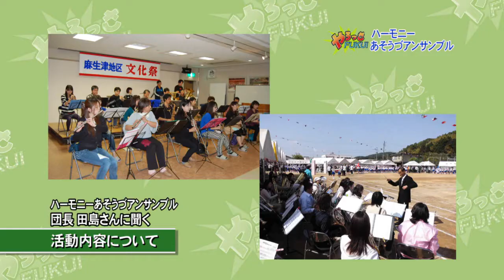やろっさFUKUI「ハーモニーあそうづアンサンブル」（2015年11月1日更新）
音楽を通じて地域を盛り上げようと活動する「ハーモニーあそうづアンサンブル」の皆さんを紹介します。